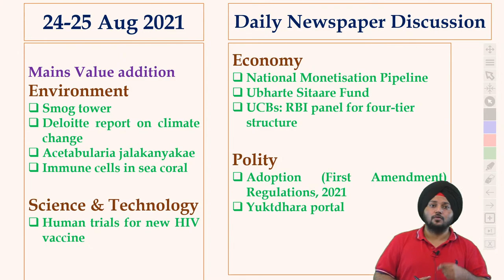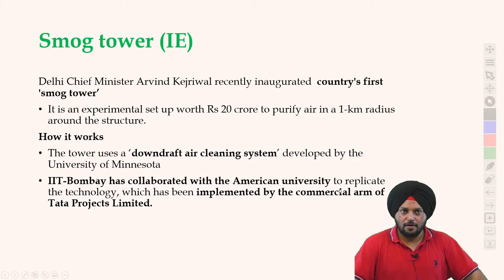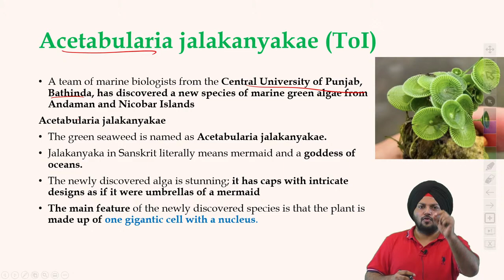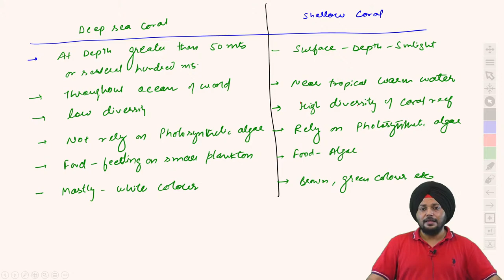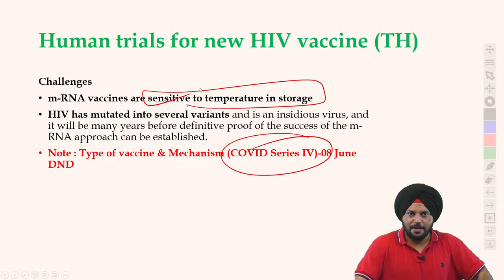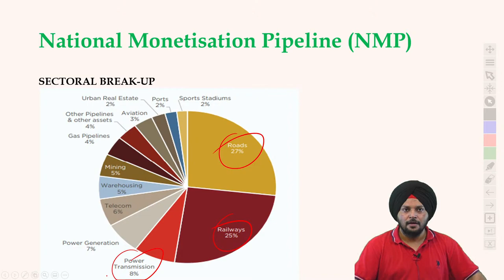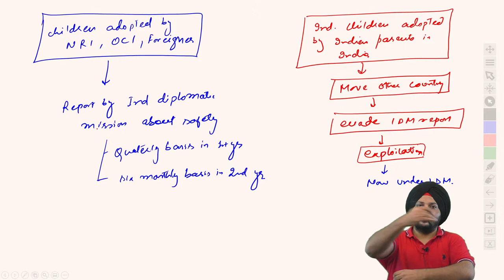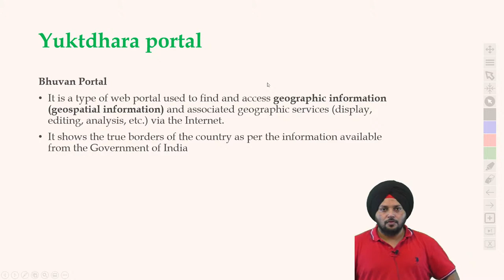Daily Newspaper Discussion || 24-25 Aug 2021 || UPSC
The most precise and the most holistic Newspaper Discussion for UPSC.
Newspapers Discussed: The Hindu and The Indian Express, dated 24 Aug 2021 to 25 Aug 2021.

00:26 Topics
00:39 Mains Value addition

Environment
  1) Smog tower - 05:35
  2) Deloitte report on climate change - 08:19
  3)  Acetabularia jalakanyakae - 09:59
  4) Immune cells in sea coral - 11:38

Science & Technology
  1) Human trials for new HIV vaccine - 17:01

Economy
  1) National Monetisation Pipeline - 21:08
  2) Ubharte Sitaare Fund - 25:20
  3) UCBs: RBI panel for four-tier structure - 27:42

Polity
  1) Adoption (First Amendment) Regulations, 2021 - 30:48
  2) Yuktdhara portal - 33:50